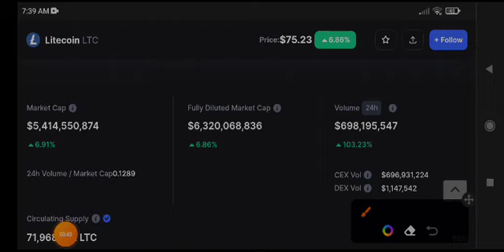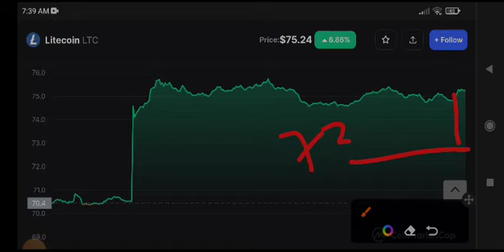Litecoin Price Prediction! Ltc coin Today News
Queries Solved:
1.  today target
2.  price today
3.  price prediction
4.  token today target